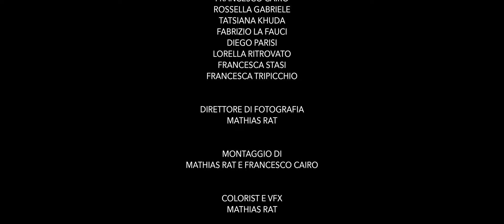Francesco Cairo - Vite allo Specchio - (dal cortometraggio “The Real Beauty”)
Una produzione Rainroom Studio & Films
In associazione con Brutium Ars Collective
In collaborazione con “PALCO” Jazz Club
Diretto da Francesco Cairo
Co-regia di Mathias Rat
Con Francesco Cairo, Rossella Gabriele, Tatsiana Khuda, Fabrizio La Fauci, Diego Parisi, Lorella Ritrovato, Francesca Stasi e Francesca Tripicchio
Direttore di Fotografia: Mathias Rat
Montaggio di Mathias Rat e Francesco Cairo
Colorist/VFX: Mathias Rat
Assistente di Produzione: Fabrizio La Fauci

Musica e testo di Francesco Cairo

Con le opere originali e SPECCHI di Gaetano Martorello
IL brano è stato registrato tra Ferrara (Fossanovastudio) e Belvedere Marittimo (B.A:C.O.)... da Francesco Cairo , Mauro Formica e Fabrizio La Fauci.
Mixing e Mastering di Luigi Gaetani presso Farm Studio

Si ringraziano Mauro Formica e Alessandro Magnalaschge (arrangiamenti basso e chirarre) e Luigi Sgamba ( per il sostegno tecnico )